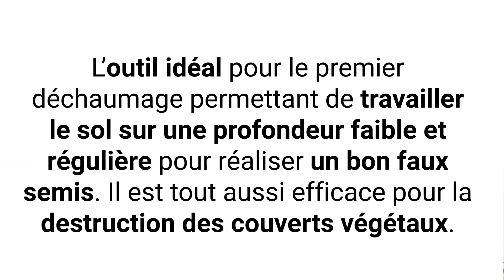Mise en route d’un déchaumeur à disques MultiFlex BONNEL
Lhermite Agri sur le site de L’Aigle (61)

Le MULTIFLEX BONNEL est un déchaumeur à disques indépendants, montés sur amortisseurs caoutchouc. L’outil idéal pour le premier déchaumage permettant de travailler le sol sur une profondeur faible et régulière pour réaliser un bon faux semis. Il est tout aussi efficace pour la destruction des couverts végétaux.

Merci aux clients qui nous ont fait confiance